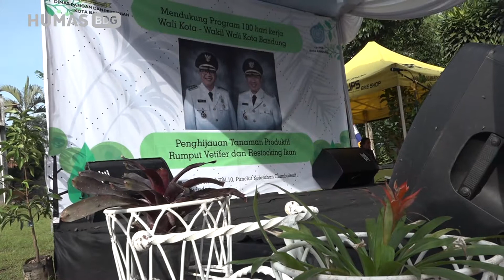181206 Oded M Danial Menghadiri Penamaman tanaman Produktid dan Rumput Vetifer di Lapang Punclut Kot